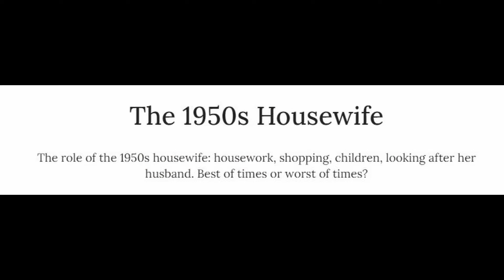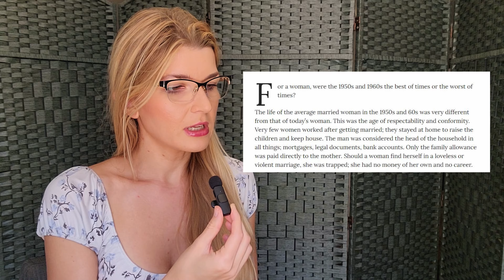Comparing 1950s vs Today - housewife edition - BEST or WORST of times?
Today, we dive into the life of the iconic 1950s housewife and explore whether it was truly the 'best of times' or a daily struggle. We'll compare the expectations and realities of life in the 1950s to modern-day living. Was managing the home, raising kids, and looking after a husband easier or harder back then? Join me as we discuss the pros and cons of domestic life in the 1950s vs today. Could you handle life as a 1950s housewife, or is modern living more challenging?

Time stamps:
Intro 0:00
Overview of housewife life: 1:14
Education: 4:40
Living conditions - central heating: 6:34
Food storage: 10:10
Shopping: 11:31
Laundry: 13:45
Bathing: 15:42
Entertainment: 16:36
Clothing: 17:23
Organized home: 18:21
Recycling culture: 19:43
Fitness: 21:32
Summary: 22:52